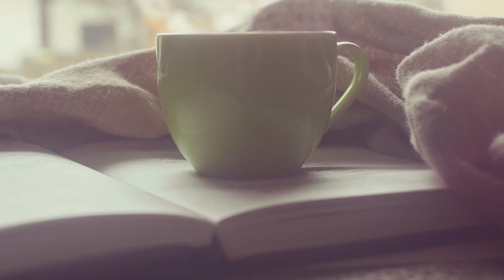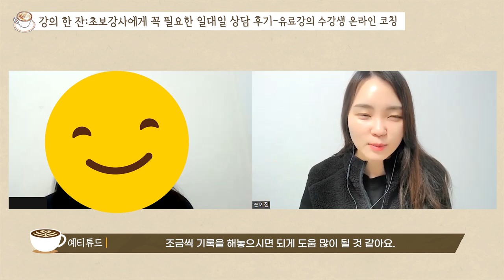강의를 시작하는 초보들을 위한 상담(리얼 후기)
에듀이너스 교육컨설팅 대표 손예진 강사의
무료강사상담 영상 일부를 콘텐츠로 제작하였습니다.